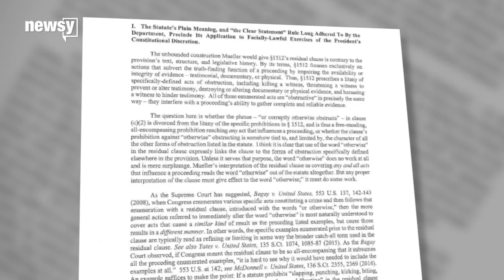Barr will face tough questions over Mueller memo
Bill Barr will likely become the next U.S. Attorney General, but he may run into tough questions about a lengthy 2018 memo he authored.